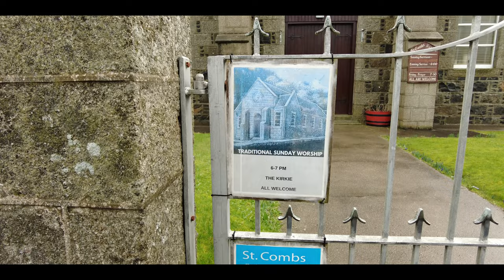Saint Combs Village Walk, Scotland Countryside 4K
Saint Combs Village Walk, Scotland Countryside 4K. St Combs is a small fishing village in Aberdeenshire, Scotland, immediately southwest of Inverallochy. It has existed since at least the 17th century, and takes its name from a church to St Colm (or Columba) that used to exist in the area and was abandoned in 1607. Only a fragment of it remains. The remains of Lonmay Castle are also in the area.